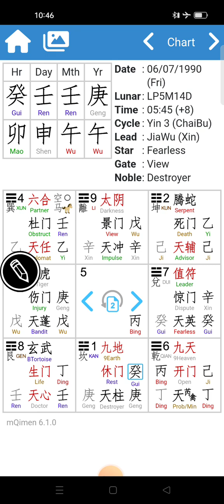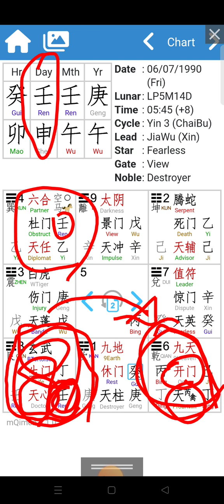Qimen Life Analysis - Chinese Astrology Birth Chart Reading - Part 3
Title: Unlocking Life's Pathways with Qi Men Dun Jia: Introduction to Qimen Life Analysis

Introduction:
Welcome, everyone, to another insightful exploration on Dougles Chan's YouTube channel. Today, we delve into the fascinating realm of Qimen Life Analysis, an ancient Chinese art deeply rooted in the principles of Qi Men Dun Jia. - Part 2

Main Content:
Qimen Life Analysis offers a unique perspective on understanding life's intricate pathways by decoding the cosmic energies present at the time of a person's birth. Drawing from the profound wisdom of Chinese metaphysics, this practice utilizes the Qi Men Dun Jia system to chart one's destiny, uncovering hidden opportunities, challenges, and potential outcomes along the journey of life.

At its core, Qimen Life Analysis revolves around the interplay of three fundamental elements: Qi (energy), Men (gate), and Dun (formation). By harnessing the power of these elements, practitioners can unveil the underlying patterns and influences shaping an individual's life, guiding them towards optimal decision-making, and aligning their actions with the flow of cosmic energies.

Through a meticulous examination of a person's birth chart, Qimen Life Analysis offers profound insights into various aspects of life, including career, relationships, health, and wealth. By deciphering the celestial configurations present at the time of birth, practitioners can unveil the unique strengths, weaknesses, and potential pathways that lie ahead for an individual, empowering them to make informed choices and navigate life's challenges with clarity and purpose.

Summary:
In summary, Qimen Life Analysis represents a powerful tool for self-discovery and personal growth, offering profound insights into the intricate tapestry of life. By harnessing the ancient wisdom of Qi Men Dun Jia, practitioners can unlock the secrets of destiny, empowering individuals to navigate life's journey with confidence, wisdom, and grace. Join us on this enlightening journey as we delve deeper into the realms of Qimen Life Analysis and unlock the mysteries of the cosmos.